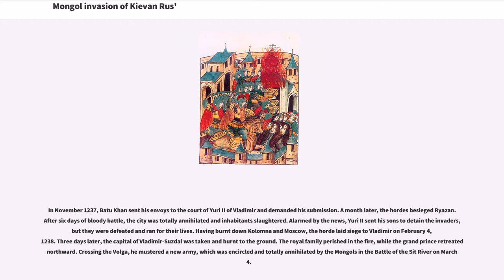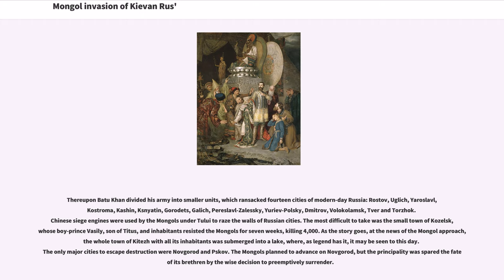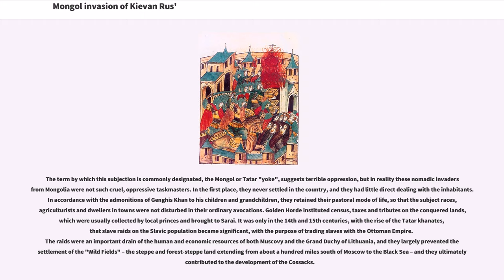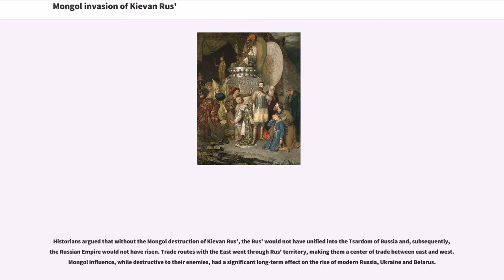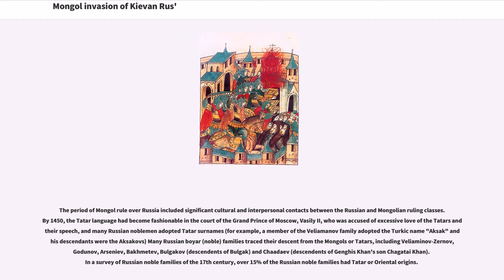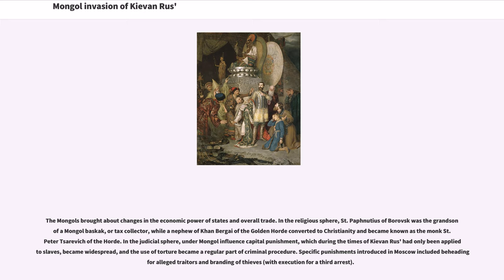Mongol invasion of Kievan Rus'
As part of the Mongol invasion of Europe, the Mongol Empire invaded Kievan Rus' in the 13th century, destroying numerous cities, including Ryazan, Kolomna, Moscow, Vladimir and Kiev.

The campaign was heralded by the Battle of the Kalka River in May 1223, which resulted in a Mongol victory over the forces of several Rus' principalities. The Mongols nevertheless retreated. A full-scale invasion of Rus' by Batu Khan followed, from 1237 to 1242. The invasion was ended by the Mongol succession process upon the death of Ögedei Khan. All Rus' principalities were forced to submit to Mongol rule and became part of the Golden Horde empire, some of which lasted until 1480.

The invasion, facilitated by the beginning of the breakup of Kievan Rus' in the 13th century, had incalculable ramifications for the history of Eastern Europe, including the division of the East Slavic people into three separate nations: modern-day Russia, Ukraine and Belarus, and the rise of the Grand Duchy of Moscow.

As it was undergoing fragmentation, Kievan Rus' faced the unexpected eruption of an irresistible foreign foe coming from the mysterious regions of the Far East. "For our sins", writes the Rus' chronicler of the time, "unknown nations arrived. No one knew their origin or whence they came, or what religion they practiced. That is known only to God, and perhaps to wise men learned in books".

The princes of Rus' first heard of the coming Mongol warriors from the nomadic Cumans. Previously known for pillaging settlers on the frontier, the nomads now preferred peaceful relations, warning their neighbors: "These terrible strangers have...